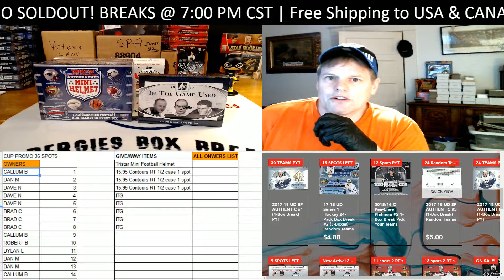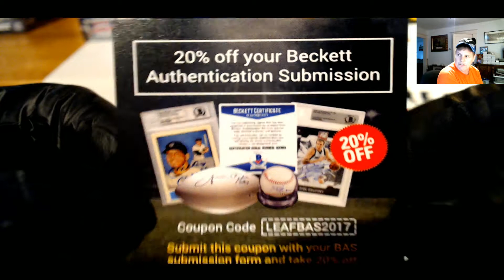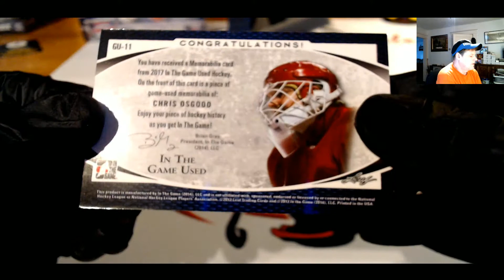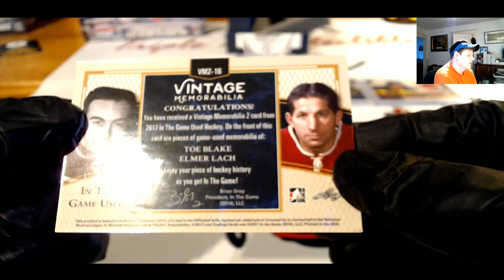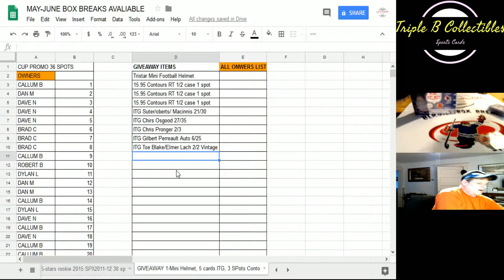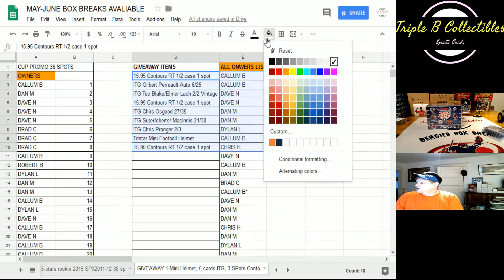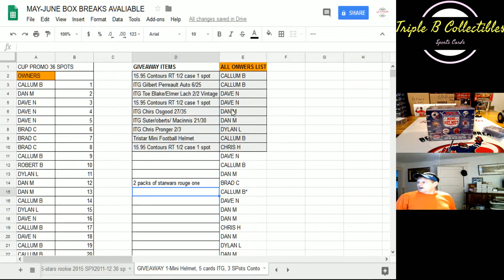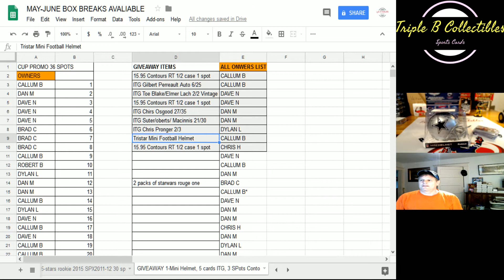PROMO Break #2 Tristar 2018 06 14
Promo Break for the Tristar helmet and the 3 free spots in the 8 box break of contours 2015. Plus 15.95 Contours RT 1/2 case 1 spot
ITG Gilbert Perreault Auto 6/25
ITG Toe Blake/Elmer Lach 2/2 Vintage
15.95 Contours RT 1/2 case 1 spot
ITG Chirs Osgood 27/35
ITG Suter/oberts/ Macinnis 21/30
ITG Chris Pronger 2/3
Tristar Mini Football Helmet
15.95 Contours RT 1/2 case 1 spot